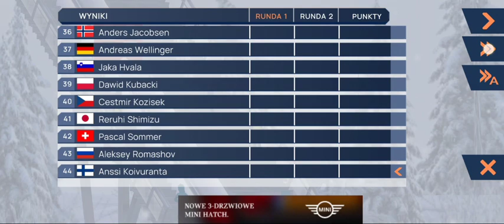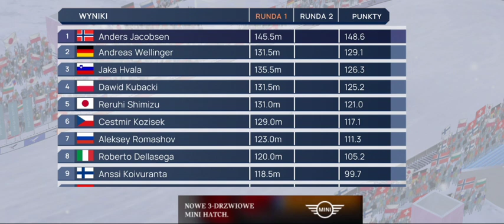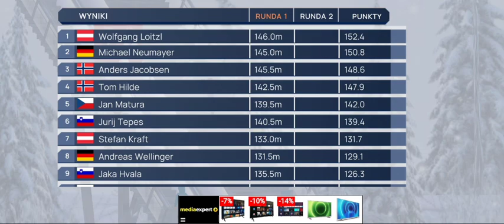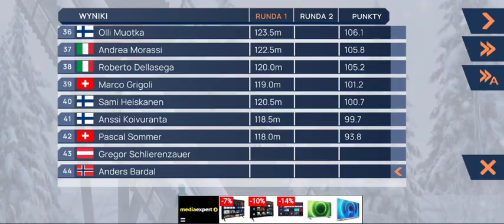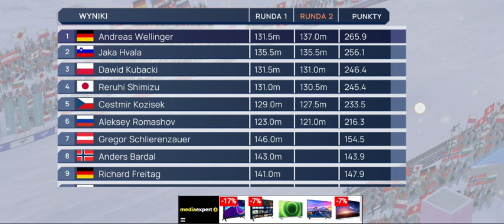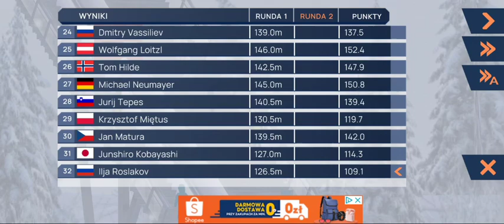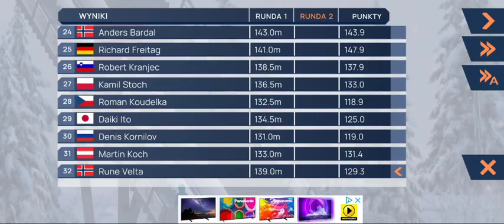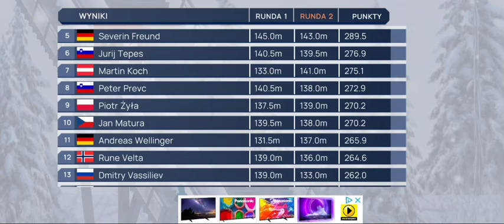Fine Ski Jumping - Willingen 2012/2013 #22